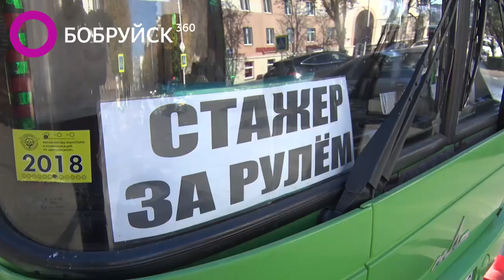Две автоледи не поделили дорогу! Пострадал Ягуар, Тойота и рейсовый автобус!